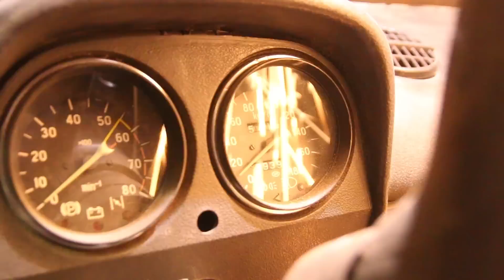Ваз 2106 Постапокалипсис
Играть в Crossout прямо сейчас !

Мы решили, че мелочиться. А бахнем ка постапокалиптический ВЕХИКЛ из шахи, извините, из Ваз-2106. Это было круто. Теперь надо найти полигон, где ее можно будет разнести в куски.

Supercrastan - не только видео о том, как сделать своими руками всякие полезные и бесполезные поделки и механизмы. Это куча угара, трешака, умных инженерных решений и масса всего крутого. Здесь ты можешь найти DIY гайды о том, как сделать всякое говно своими руками.

Даня Крастер Instagram познавательное рецепт приспособление классика изобретения